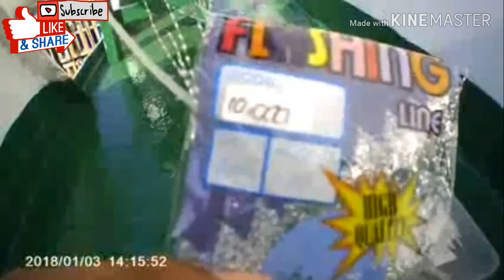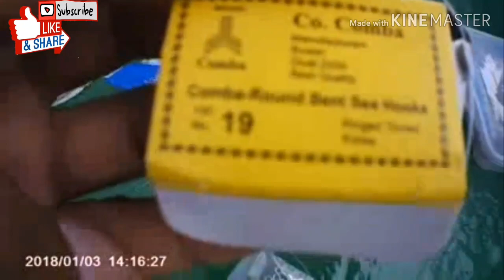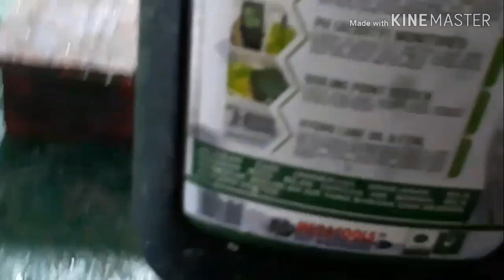Part 09 TUTORIAL MEMBUWAT PANCING KOTREK (BULU) LANGSUNG DI COBA??.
Mungkin sebagian orang lebih suka menggunakan umpan ikan hidup terutama udang,  tetapi menggunakan pancing bulu akan mendapat sensasi tersendiri, karna sang predator sekali mnyambar tidak lebih dari 3,4,dan 5 ekor sekaligus, BOLEH DI
COBA

➡Kangmus Banyuwangi